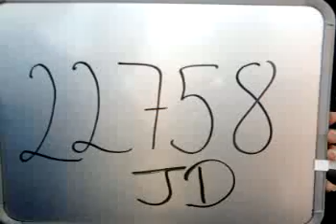22758 Juan Carlos Díaz Caballero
Esta es la rola de Juan Carlos Díaz Caballero  que grabo en CUM Acoxpa para participar en la promoción de Beat Edition.

¡¡¡Mucha Suerte!!!